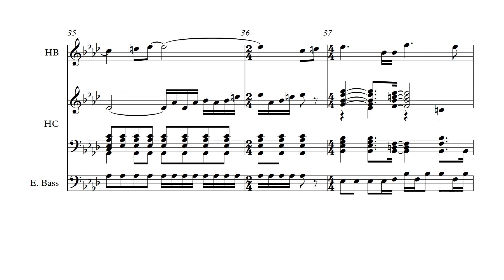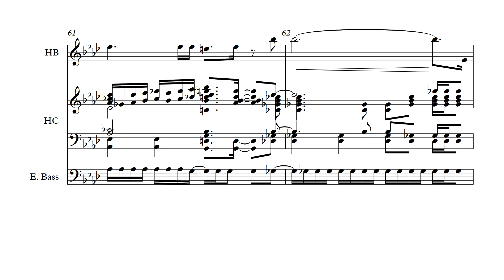~RpB HB Music - Let It Go (Frozen)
Arranged for Handbells and Handchimes with accompaniment.